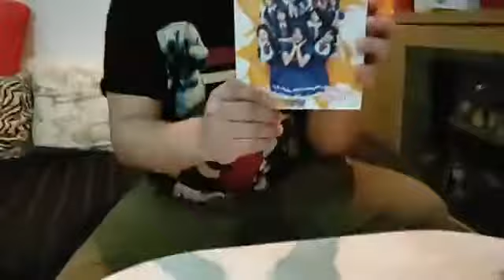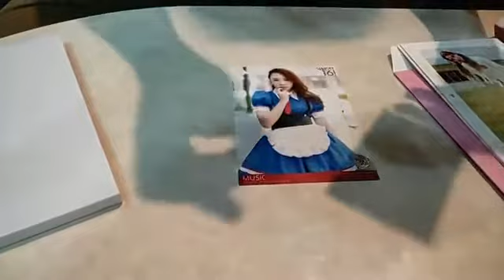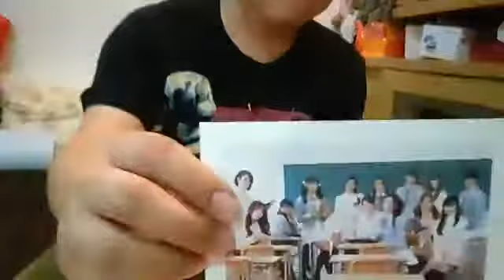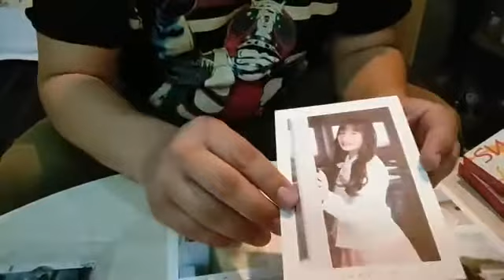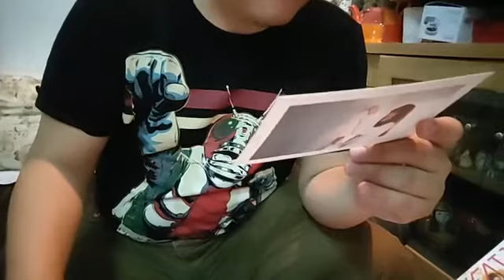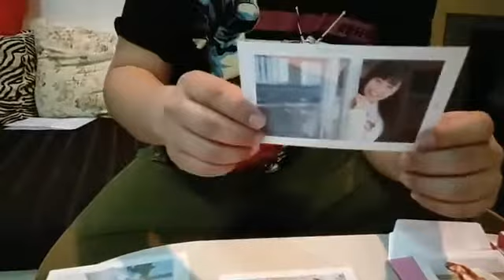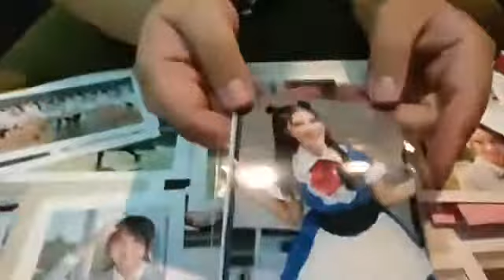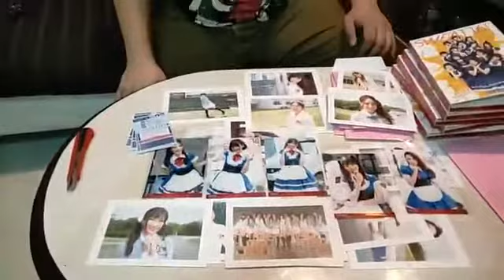[Unboxing]: แกะกล่อง SWEAT16! 2nd Sigle “Love Attention”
แกะกล่อง SWEAT16! 2nd Sigle “Love Attention”